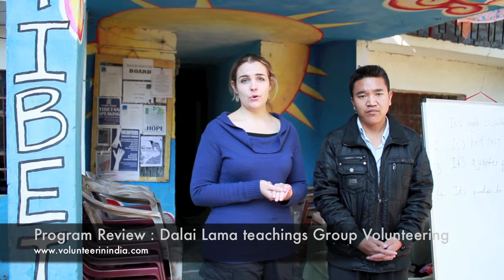Dalai Lama teachings Group Volunteering - Volunteer in India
Giselle Sharing her experience about volunteering with our Dalai Lama teachings Group volunteering Program. Our program combines volunteer work with the Tibetan Refugees  with attending Dalai Lama's public teachings in Dharamsala.